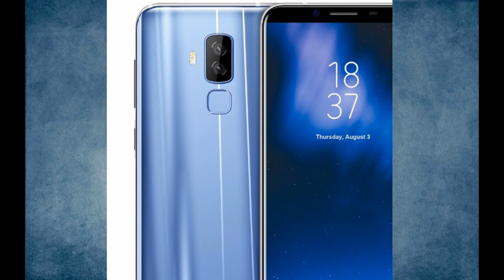HomTom S8 новый безрамочник gadget x